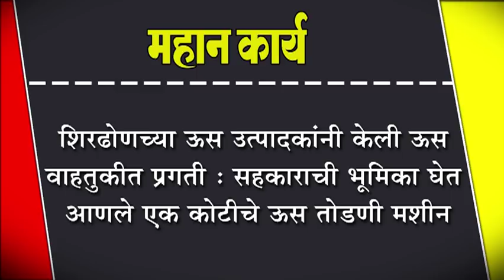शिरढोणच्या ऊस उत्पादकांनी केली ऊस वाहतुकीत प्रगती :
शिरढोणच्या ऊस उत्पादकांनी केली ऊस वाहतुकीत प्रगती : सहकाराची भूमिका घेत आणले एक कोटीचे ऊस तोडणी मशीन